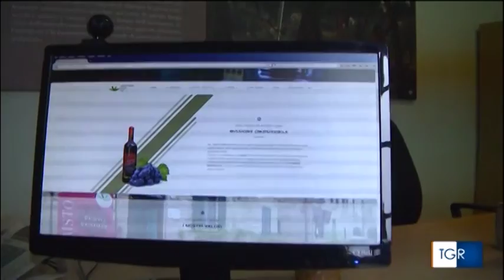Tgr Rai 3 Umbria 28 dicembre 2016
Servizio del telegiornale Rai, edizione delle 14, sulle attività aziendali del'Istituto Agrario di Todi